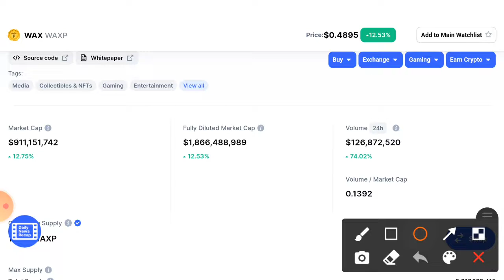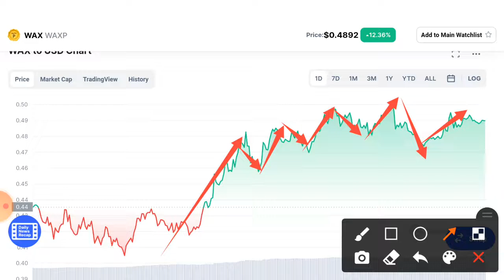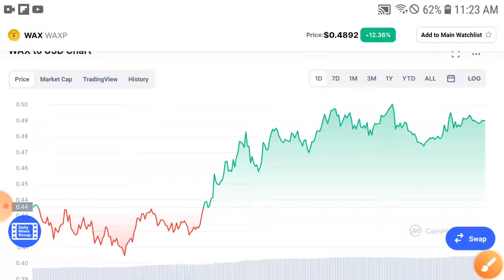WAX Massive Update! ||WAXP Price Prediction & Technical Analysis! WAX News Today